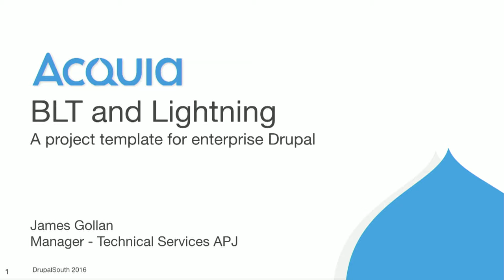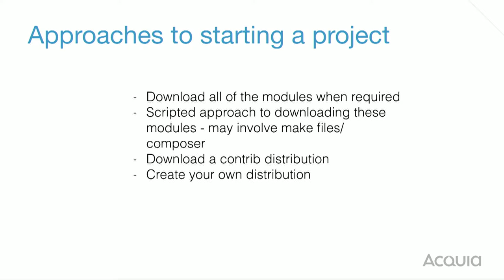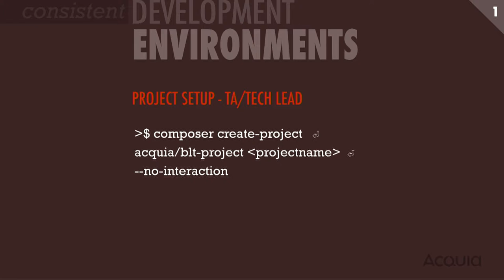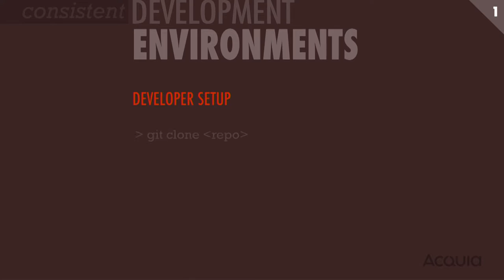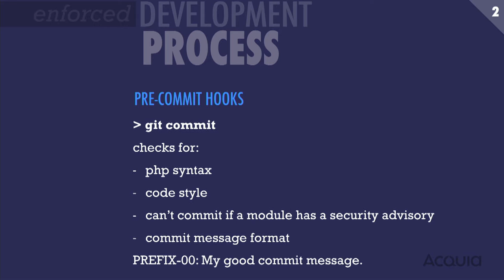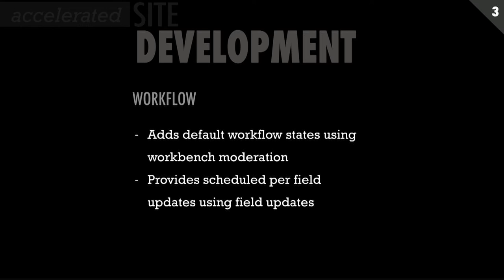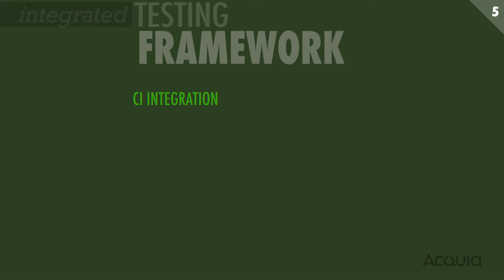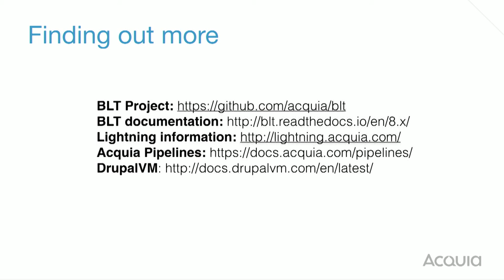Session: "BLT and Lightning - A project template for enterprise Drupal" by James Gollan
DrupalSouth Gold Coast 2016

BLT and Lightning - A project template for enterprise Drupal
Room: Doghouse Agency (Level 2)
Fri, 28-Oct, 13:15
Intermediate - Building
James Gollan

BLT is an open-source project that has evolved within Acquia for standardising the build and management of Drupal projects. It has recently been released as an open-source project. Lightning is a Drupal 8 distribution designed to provide a starting point for Drupal 8 projects.

These projects form the starting point for most Acquia Professional Services projects. During this session we will cover:

- the problem are these projects solving;
- the benefits and drawbacks of using them;
- how to start a project using BLT;
- how to integrate a CI solution with your BLT project.

The concepts covered should be relevant to anyone kicking off a project in Drupal. Some of the code concepts will require a degree of development experience.